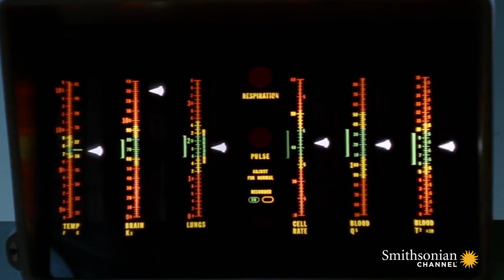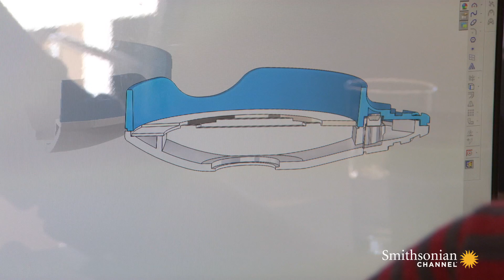The $10 Million Race to Invent Star Trek's Tricorder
Fifty years after the show aired, Star Trek’s fictional tricorder is far from becoming a reality. But a $10 million prize from the XPRIZE Foundation is hoping to motivate inventors to create one quickly.